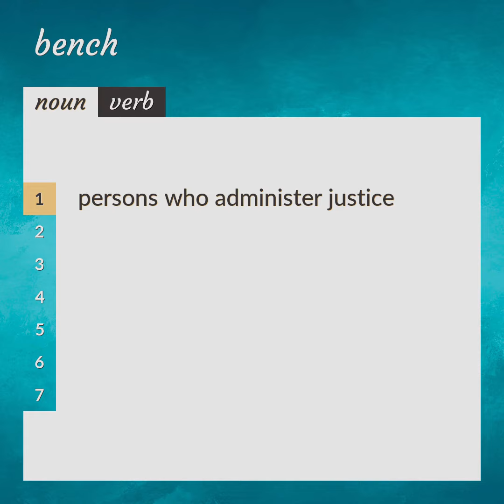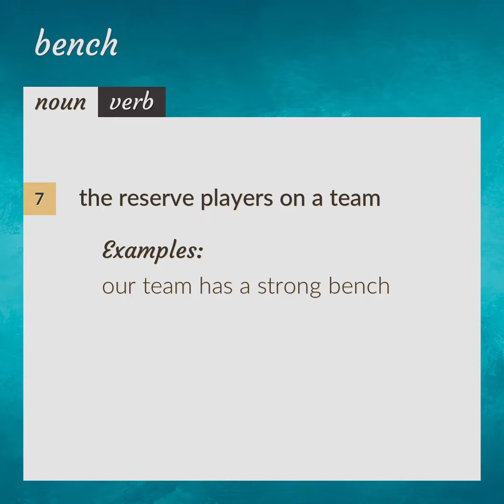Bench | meaning of Bench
What is BENCH meaning?